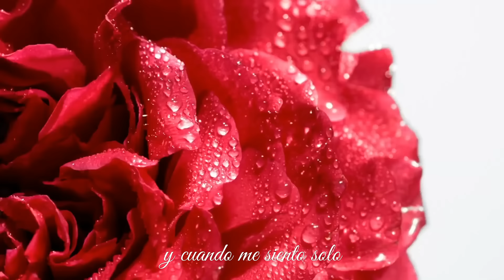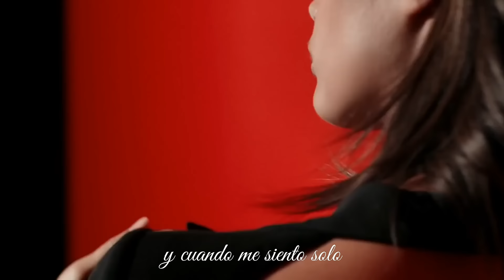Victor Manuel A. /Yo Fui Aquel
Victor Manuel
Proyecto:Un Sueño Nunca Muere
Song:Yo Fui Aquel
Estudio De Grabación
Signo Records
Yo Fui Aquel.. was written, performed, composed, and co-arranged by Victor Manuel (Arellano) at Signo Records/Signo Films. (The video in this number belongs to the original owner(s) and all rights and trademarks are respected. The video will be removed upon request and is not for lucrative purposes but is simply an admiration of a beautiful piece of art).

(Victor Manuel)